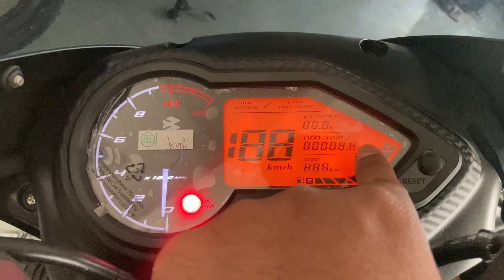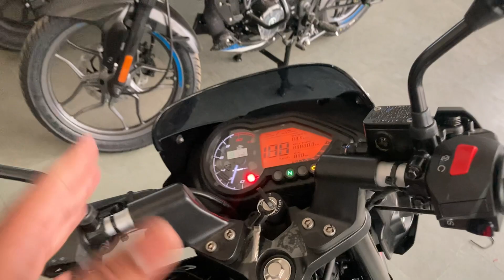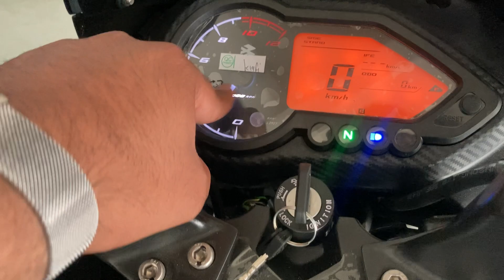2023 New Pulsar 125 Fi E20 Bs7 Full Review || New Price , Update & Mileage || Best 125 cc Bike 🤔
Hello,

Product Link Ladies Footrest - DURIOR Pulsar N250/F250/N160 Pillion Foot Rest Heavy